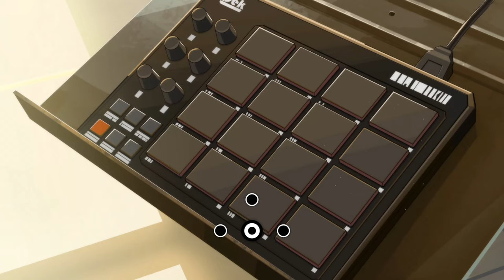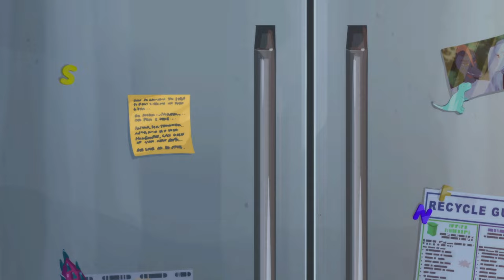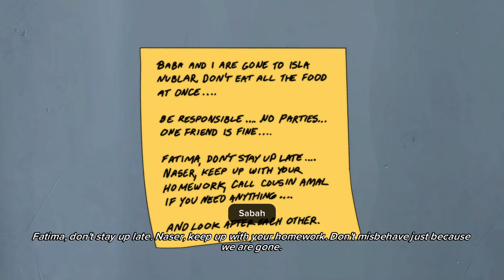The Heart of the Cards - GOODBYE VOLCANO HIGH - 2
Welcome to One Shot Gaming. This is our Lets Play of Goodbye Volcano High.

This is where we would add any social media, but we don't have any! :D